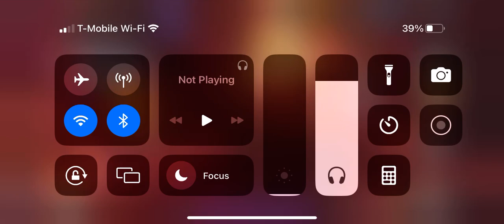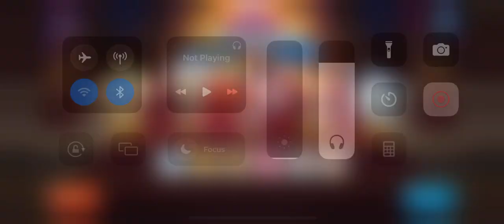Cookie Run Kingdom 17-30 Dark Mode With only Epics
Hello, I uploaded 2 times in a row. I know that sounds shocking but I figured that since I found a team that can be used to defeat this boss, I might as well show it off. The Robes should go to Creme Brulee and as for the other one, doesn't really matter tbh, maybe towards a healer. For the Replacements, any healer can honestly work if you can't get Parfait although replacing Cream Puff might be admittedly hard. You can also replace a healer with another attacker like Tart Tatin (if so then she should have the robes) and Black Raisin but other than that, goodluck on this fight.